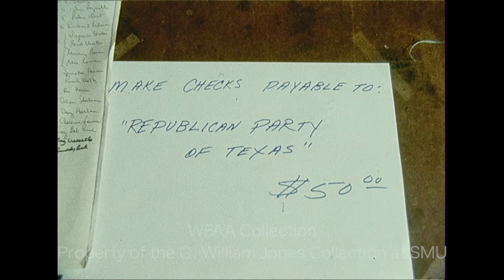WFAA - March 8, 1968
From our WFAA Newsfilm Collection: hot off the hard drive, a look at the digitized 16mm reel for March 8, 1968. Dallas Mayor Jonsson discusses job fairs, highlights of Sigma Chi Derby Day, and Peter Graves gets some cake.